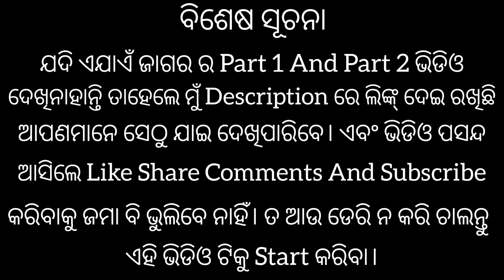Kalasa Jatra || କଳସ ଯାତ୍ରା || Jagara Video (Part 3) || Jyoti Creation59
INSTAGRAM- I'm on Instagram as @mr.jyotiranjan_nayak.

Jyoti Creation
From- Bhubaneswar Odisha (India)